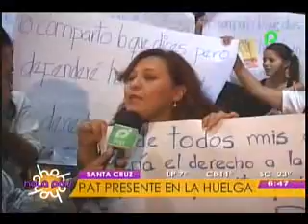PAT SE UNE A LA PROTESTA NACIONAL - LIBERTAD DE EXPRESIÓN